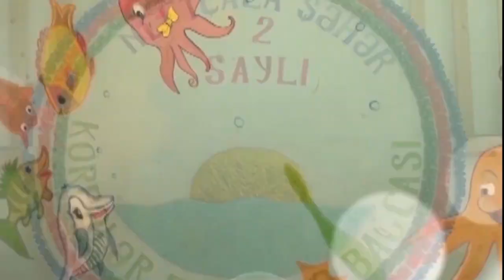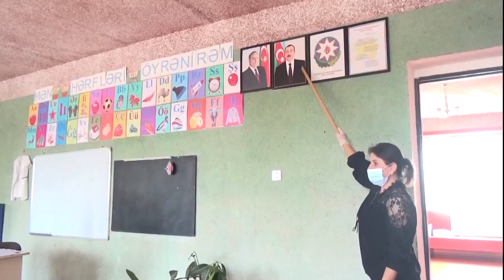Neftçala şəhər 2 saylı uşaq bağçası 15 09 2020